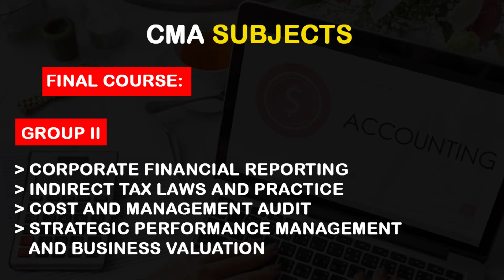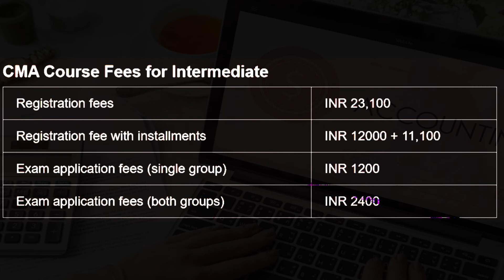cma course details telugu | Cost and Management Accounting course full details in telugu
Cost and Management Accounting (CMA) is a professional course that focuses on equipping individuals with the skills and knowledge required to handle various aspects of cost analysis, financial management, and decision-making within organizations. It is designed to train professionals to become adept at managing costs, optimizing resources, and contributing to the overall financial health of a business. "CMA" stands for "Cost and Management Accounting." The CMA course consists of three levels: Foundation, Intermediate, and Final. The duration of the course is three years.
Let's take a look at the CMA levels and eligibility:
Foundation Level: Students who have completed their tenth and twelfth grades in any group are eligible to join the Foundation Level. This level consists of four papers:
Fundamentals of Economics And Management
Fundamentals of Accounting
Fundamentals of Laws and Ethics
Fundamentals of Business Mathematics and Statistics
Upon clearing the Foundation Level, you can proceed to the Intermediate Level.
Intermediate Level:
Intermediate Level in the CMA (Cost and Management Accounting) course has eligibility requirements that include having completed a bachelor's degree (like B.Tech) with any group. This means that candidates who have a bachelor's degree in any discipline, including B.Tech, are eligible to register for the CMA Intermediate Level.
This level is divided into two groups.
Group One subjects include:
Financial Accounting
Laws and Ethics
Direct Taxation
Cost Accounting
Group Two:
Operations Management & Strategic Management
Cost & Management Accounting and Financial Management
Indirect Taxation
Company Accounts & Audit
After completing the Intermediate Level and a ten-month articleship, candidates become eligible for the CMA Final
CMA Final Level:
The Final Level is also divided into two groups:
Group One:
Corporate Laws & Compliance
Strategic Financial Management
Strategic Cost Management – Decision Making
Direct Tax Laws and International Taxation
Group Two:
Corporate Financial Reporting
Indirect Tax Laws and Practice
Cost and Management Audit
Strategic Performance Management and Business Valuation

@Nalgonda Telugu Tech